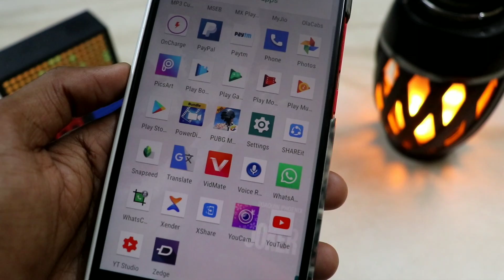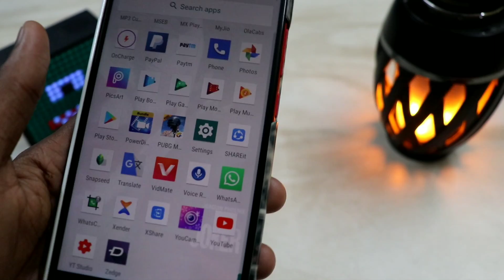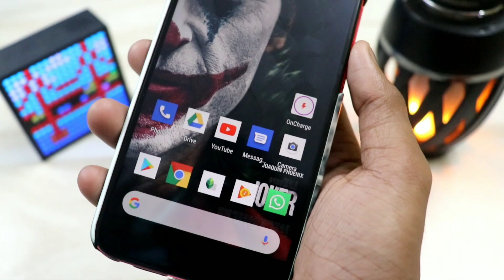रोज फ़ोन चार्ज करते हो तो ये सिख लो कोई नहीं बताएगा काश पहले पता होता.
Hi Friend. !

Aj mai apko bataunga ek Aise kamal ke secret app ke bare jisaki madada se ajab apna phone charge me lagao ge to sab apke phone ke diwane ho jayenge .

Ager ap bhi bana chahte ho apne phone ke diwana to pura video last tak dekhna .